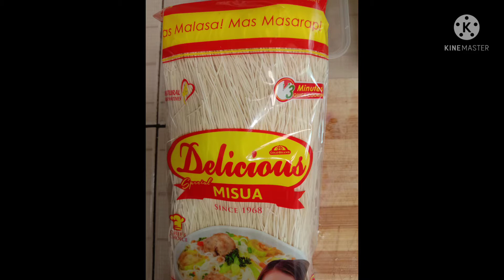MISWA WITH GINILING NA BABOY (PREMIER OCT 1,2021)/ARLYN TV